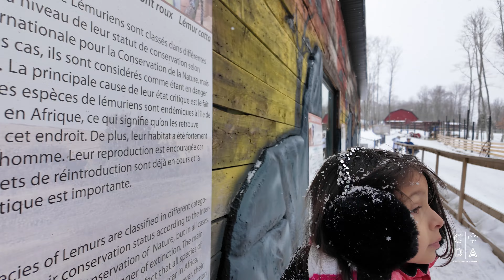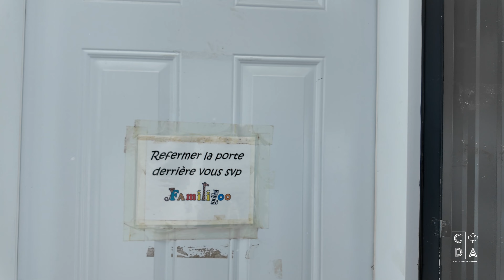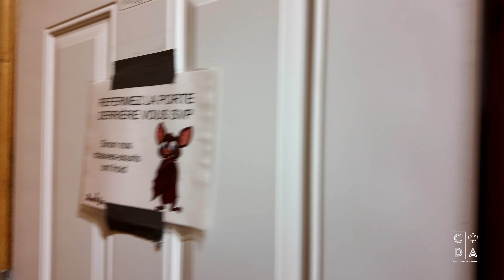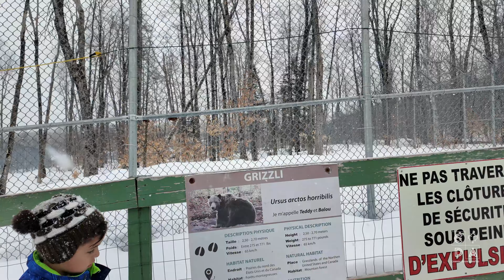Visitamos un Zoologico en MEDIO DE LAS MONTAÑAS CANADIENSES y vimos LEONES CON NIEVE!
Únete a nosotros en una aventura inolvidable en el hermoso Family Zoo, ubicado en medio de las majestuosas montañas canadienses, en el pintoresco pueblo de Saint-Calixte, Quebec. A solo una hora de la bulliciosa ciudad de Montreal, en dirección a las Laurentides, este encantador zoo nos recibió con una nevada mágica, la última de la temporada, que adornó el paisaje con impresionantes copos de nieve.

Exploramos las vastas instalaciones del zoo mientras nos maravillábamos con la diversidad de animales que habitan allí. Desde los majestuosos lobos hasta los imponentes osos y tigres, cada encuentro fue una experiencia única e inolvidable. ¡Incluso nos sorprendió la presencia de un capibara, agregando un toque exótico a nuestra visita!

Mientras disfrutábamos de la belleza de la naturaleza y la compañía de estos magníficos animales, nos dejamos llevar por la alegría del momento y bailamos al ritmo de la vida. Únete a nosotros en esta emocionante aventura mientras descubrimos los increíbles tesoros que Canadá tiene para ofrecer. ¡No te lo pierdas! 🐾❄️🎶